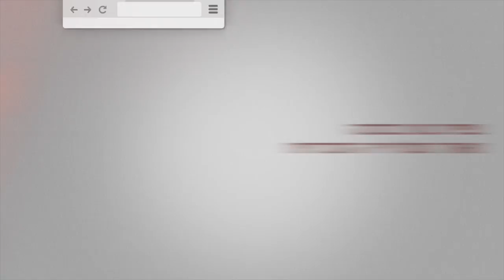משואות לישראל צודקת ושוויונית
טקס הדלקת משואות אלטרנטיבי מתקיים בערב יום העצמאות מזה 20 שנה, במקביל לטקס הממלכתי המתקיים בהר הרצל. בטקס השנה הודלקו משואות לציון 50 שנות כיבוש, בקריאה להפסקה מידית של הדיכוי והאלימות בשטחים הפלסטינים הכבושים, לתיקון העוולות שאנו גורמים, לתיקון היחס לחלשים שבקרבנו, לקידום זכויות עובדים ולתקווה לשלום עם כל שכנינו.